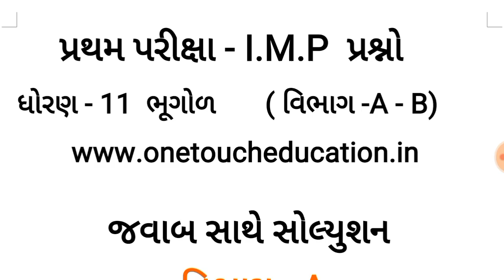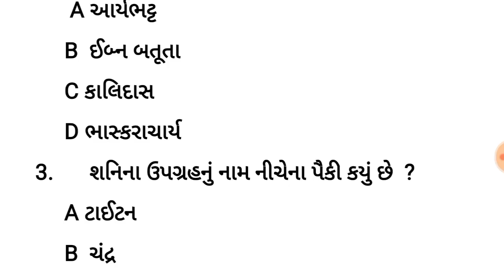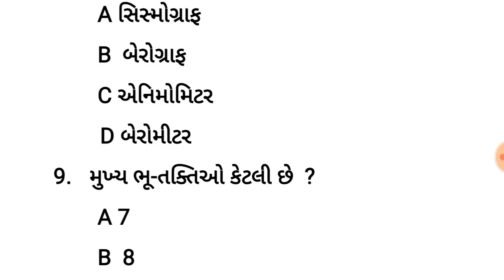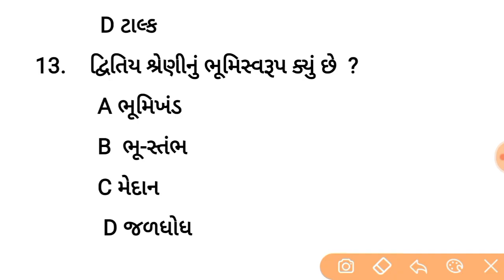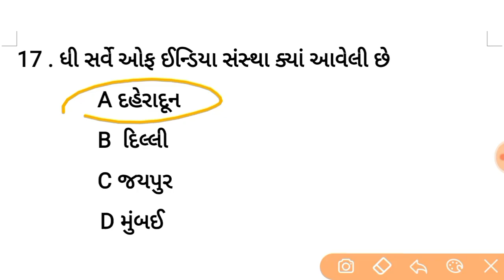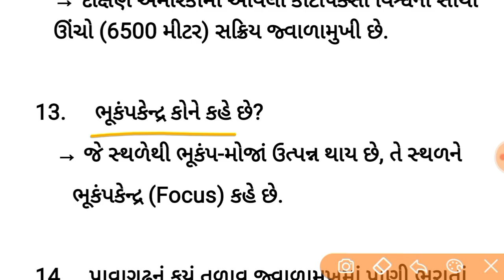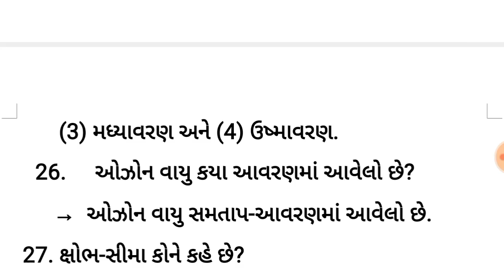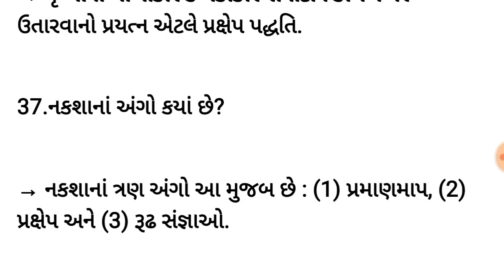Std 11 Bhugol First Exam 2022 | Most imp mcq | std 11 bhugol first exam svs paper solution 2022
WhatsAapp Grup